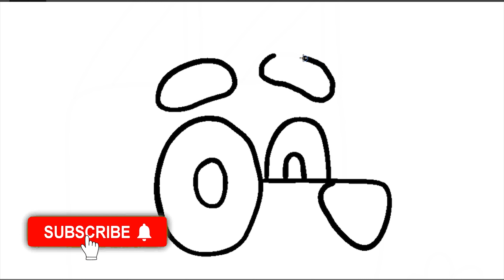Drawing Bluey Heeler 🥰 - Easy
Bluey drawing step by step ☺️